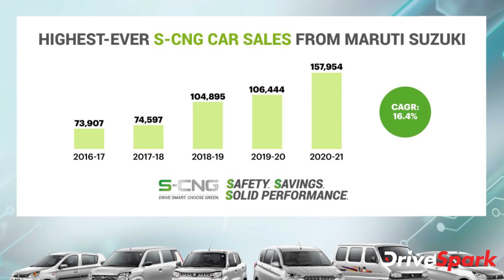Maruti Suzuki S-CNG Cars Sales Milestone | Over 1.5 Lakh CNG Cars Sold In FY20-21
Maruti Suzuki has sold more than 1.57 lakh units of their CNG-equipped cars in FY2020-21. Maruti Suzuki initiated the 'Mission Green Million' at the 2020 Indian Auto Expo back, with an aim to sell a million green vehicles. Watch the video to know more about the CNG car sales from Maruti Suzuki